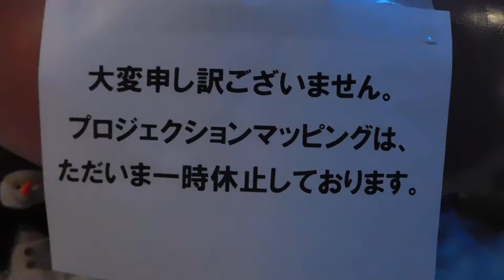DSCN6493金沢動物園20171111プロジェクションマッピング 上映して無い